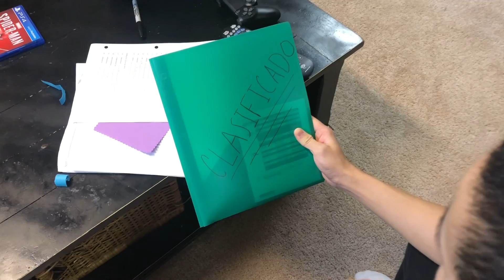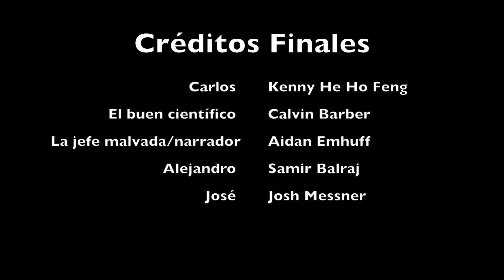El conserje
Festival Submission
Spanish, 2019

One day, Carlos is about to head home from work when his boss demands that he clean the basement.  Agitated, he complies, but on his way there, a mysterious scientist hands him an important document.  Upon returning home, the phone rings.  On the other end, a voice indicates that the document he received earlier has put him in danger. Will Carlos run from the situation at hand? Or will he confront it?